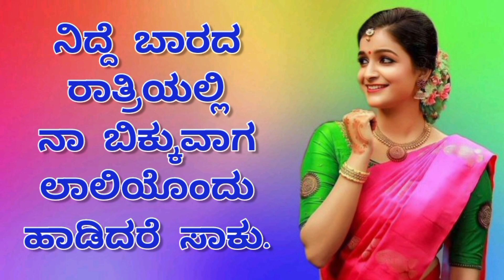ಒಂದು ಒಳ್ಳೆಯ ಹೆಣ್ಣಿನ ಒಳ ಮನಸ್ಸಿನ ಐದು ಆಸೆಗಳು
ಒಳ್ಳೆಯ ಗಂಡನ ನಾಲ್ಕು ಲಕ್ಷಣಗಳು || goodhusband motivational motivation ‎ @hncreator

ಜೀವನದಲ್ಲಿ ತಂದೆಯ ಕೈ ಹಿಡಿದರೆ ಜಗತ್ತಿನಲ್ಲಿ ಯಾವ ವ್ಯಕ್ತಿಯ ಕಾಲು ಹಿಡಿಯುವ ಸಂದರ್ಭ ಬರುವದಿಲ್ಲ.!!

ತಾಯಿ ಎಂಬ ದೇವತೆಯನ್ನು ವರ್ಣಿಸಲು ಪದಗಳೇ ಸಾಲುವುದಿಲ್ಲ || ತಾಯಿ ಪ್ರೀತಿ ಮುಂದೆ ಬೇರೆ ಯಾವ ಪ್ರೀತಿನು ಇಲ್ಲ.

ಸಂತೋಷ ಎನ್ನುವುದು ಎಲ್ಲಿದೆ|| kavite kavana kavanagalu status kannadakavana peace peaceful hncreator @hncreator

✨️ಮೋಸದ ಜಗತ್ತು 💓shortvideo

1.Facebook link:-

2.Inatagram link:-

3.Telegram link:-

4.My New channel link:-